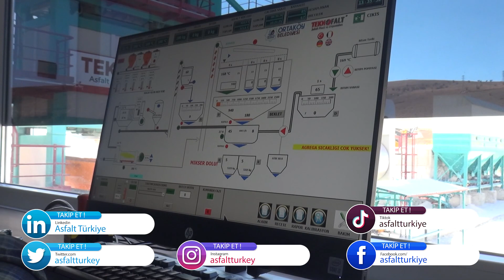"AKSARAY ORTAKÖY, ASFALT ŞANTİYESİYLE ÖNCÜ OLACAK"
Aksaray Ortaköy Belediyesi 2021 yatırımları kapsamında birçok belediyeye, kuruluşa ilham verecek bir yatırımla ilk kez asfalt şantiyesine kavuştu.

Aksaray Ortaköy'ün çehresini değiştirecek hangi adımlar atılıyor?

Yerli markaların dünya markalarına göre en büyük avantajları neler?

Bir ilçe dünyaya nasıl açılır?

Aksaray Ortaköy Belediye Başkanı Ali Rıza Özdemir anlatıyor.

WhatsApp Haber Hattımız: 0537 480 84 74